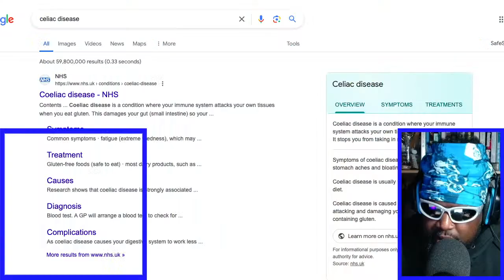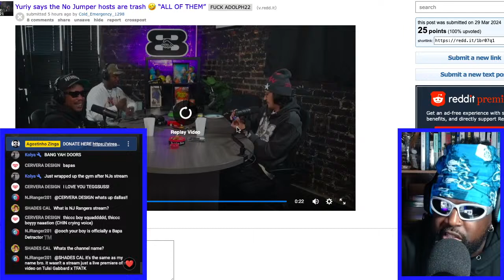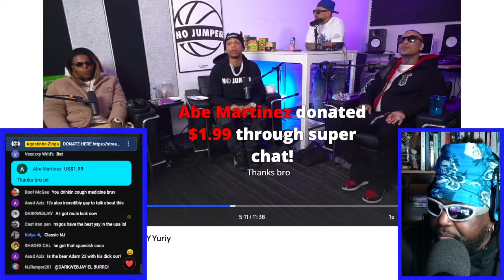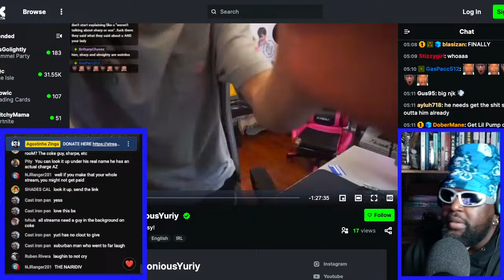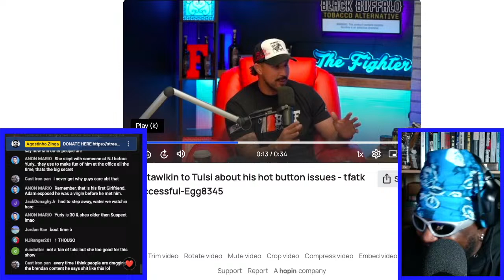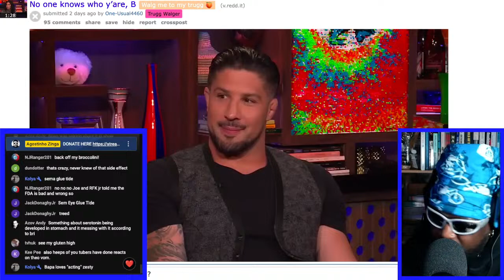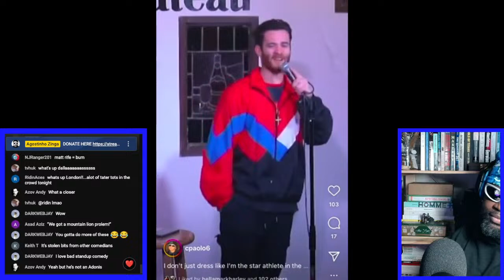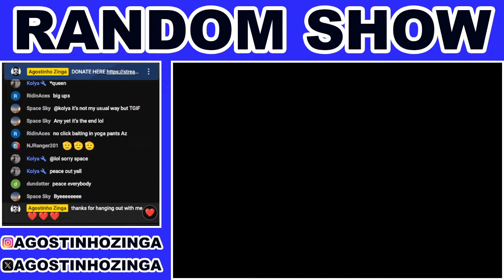YURIY THE CRASH OUT KING | RANDOM SHOW #205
TOPICS

🎲TIMESTAMPS🎲
0:00 INTRO
3:00 ALLERGIC REACTION TO WHISKEY
14:58 JOE BUDDEN, RORY AND MAL DISCUSS WHAT ITS LIKE PARTYING AT DIDDY'S HOUSE
25:26 YURIY SAYS ALL THE NEW HOSTS ON NO JUMPER ARE TRASH
29:13 ALMIGHTY SUSPECT AND SHARP CLAP BACK AT YURIY AND DESTROY RYLEE IN THE PROCESS
1:41:14 YURIY RESPONDS BACK TO ADAM22, ALMIGHTY SUSPECT AND SHARP
1:41:25 BRENDAN SCHAUB TALKS POLITICS AND ILLEGAL IMMIGRATION WITH TULSI GABBARD
1:48:55 BRENDAN SCHAUB ASKS TULSI GABBARD WHY NO-ONE HAS TRIED TO ASSASSINATE FORMER PRESIDENT DONALD TRUMP?
1:58:26 THEO VON SPOTTED BY A FAN DRIVING A TESLA CYBERTRUCK
2:03:39 BRENDAN SCHAUB ON 'WATCH WHAT HAPPENS LIVE WITH ANDY COHEN' ON E!
2:09:52 LOOKING THROUGH BRYAN CALLEN CREDITS
2:15:43 TFATK 3D WAS ACTUALLY QUITE GOOD
2:23:21 CHRIS D'ELIA HAS BLACK PEOPLE OPENING UP FOR HIM
2:28:43 CHRIS PAOLO AKA SHRIMP FROM TFATK IS DOING STANDUP COMEDY NOW
2:33:34 BRENDAN "NOT ME" SCHAUB
2:38:07 BRENDAN SCHAUB SAYS HE KNONS EXTRA DETAILS ABOUT THE RAID ON DIDDY'S HOUSE
2:44:27 OUTRO/END